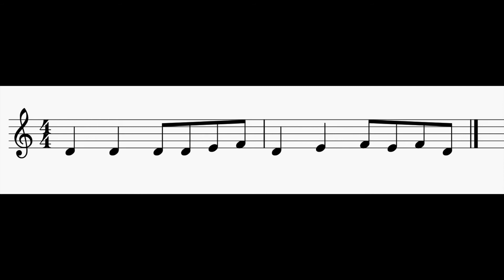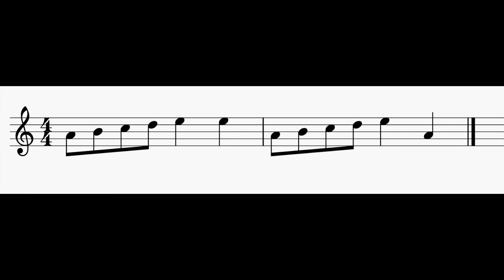Sight Reading : Week 18, Day 4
Practice your classical guitar sight reading with this daily video series!

Week 17:

Notes: G, A, B, C, D, E, F, G & F# + 4th String (D, E, F), 5th String (A, B, C) & 6th String (E, F, F#, G)

Rhythm: Half Notes, Quarter Notes & Eighth Notes